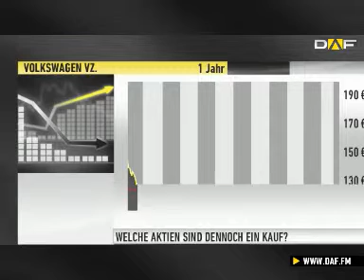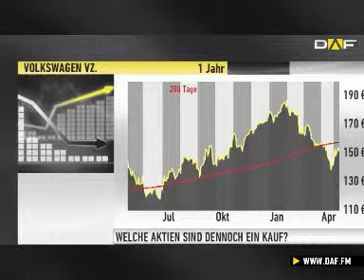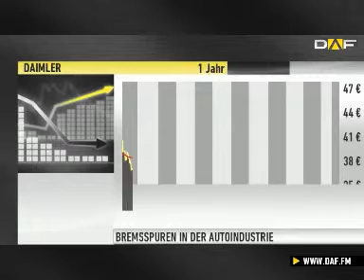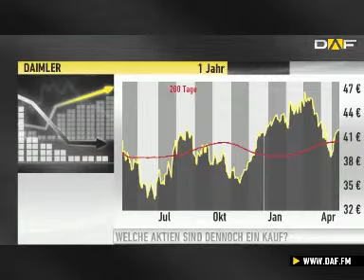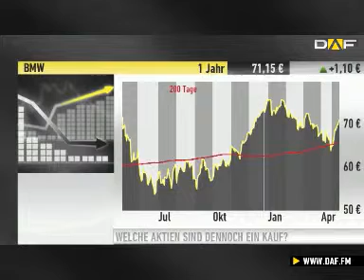Autoaktien: VW ist ein Kauf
Die Zahlen bei VW waren überraschend schlecht, bei BWM waren sie etwas besser als erwartet. Trotzdem sagt Autoanalyst Jürgen Pieper vom Bankhaus Metzler: BMW verkaufen, VW ist ein Kauf.